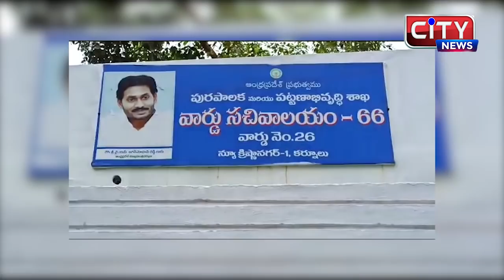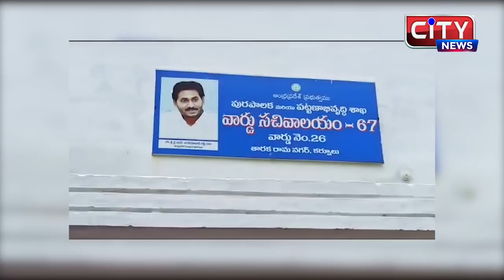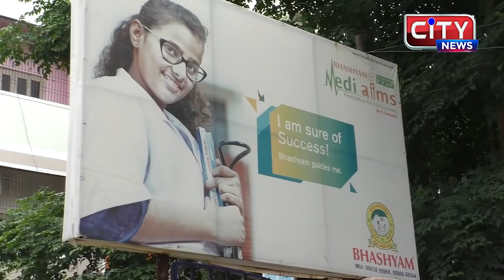KURNOOL CITY NEWS || 21_09_2020